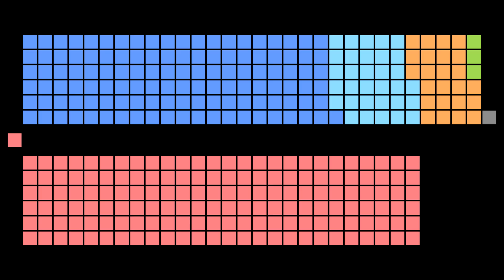Dota 2 - Power 'n Politics & Dota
Join our panel as we discuss the implications of the 2019 Federal Election. Also bumping into some familiar faces.